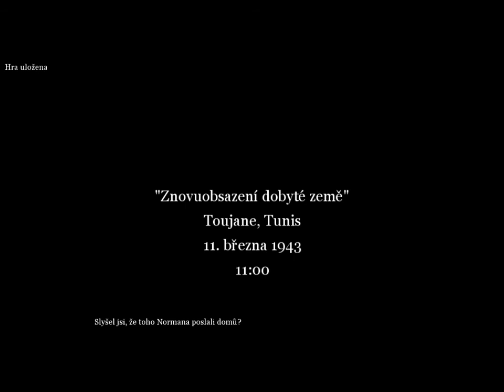Call of Duty 2 znovu dobyté zemně